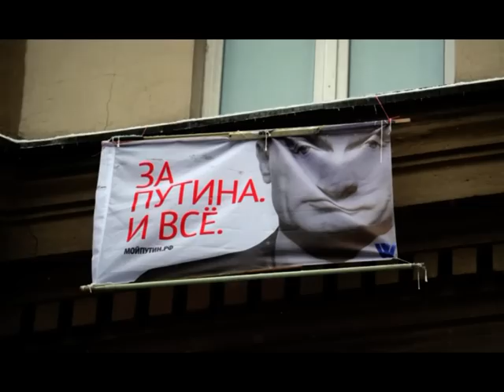БЕЛАЯ ЛЕНТА МОСКВЫ.mpg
Видеокомпозиция Александра Рубинина. Акция "Большое белое кольцо" 26 февраля 2012 года вывело на Садовое кольцо десятки тысяч москвичей и тысячи автомобилей с белыми лентами. Незабываемое и радостное событие высыпало в интернет тысячи фотографий и я попытался из них скомпоновать свое белое кольцо. Спасибо большое всем неизвестным мне авторам!